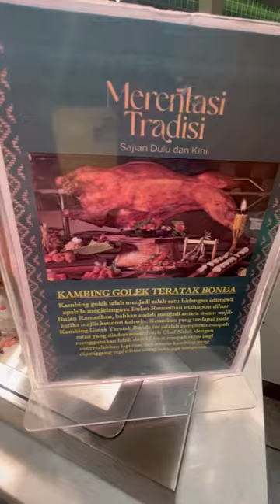Kambing Golek / Malaysian Rotisserie Lamb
A popular meat dish during the Muslim fasting month - kambing golek. Had this rotisserie lamb at DoubleTree By Hilton in Penang, Malaysia.